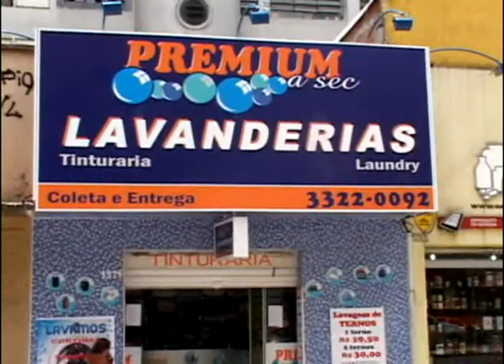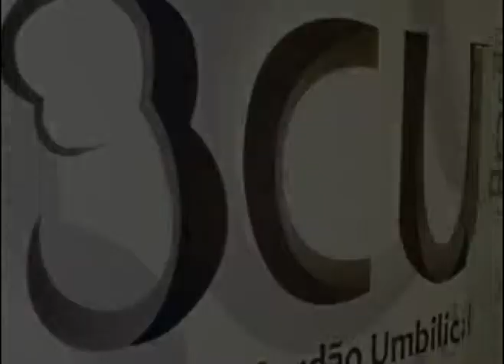Arte de Fazer Amigos - Arquitetura e Decoração - Jane Rocha Designer de Interiores 13/05/2012